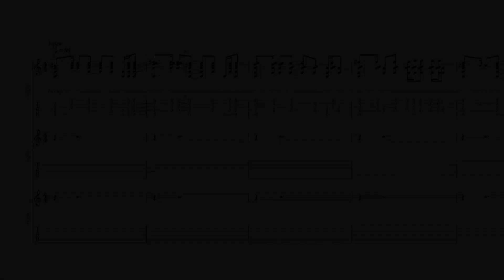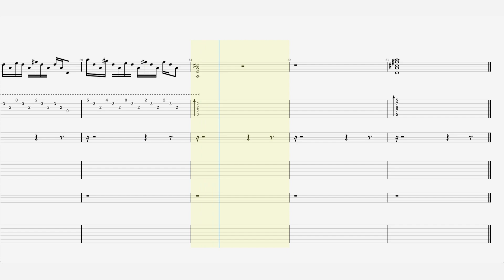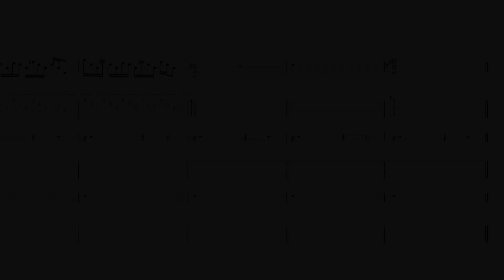Jane´s Addiction - “Classic Girl” - Guitar Tab ♬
Single by Jane's Addiction
from the album Ritual de lo Habitual
Songwriter(s) Perry Farrell, Dave Navarro
Producer(s) Dave Jerden, Perry Farrell